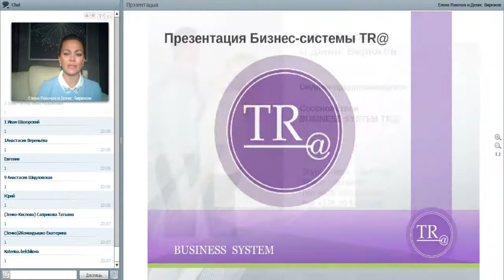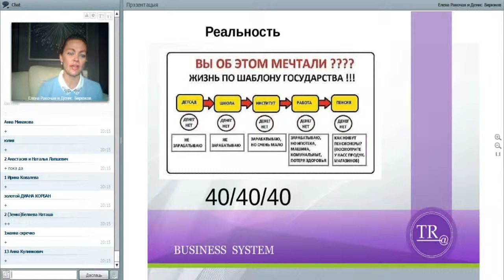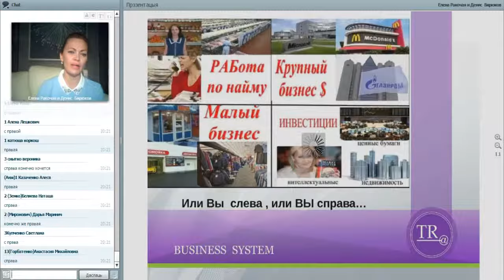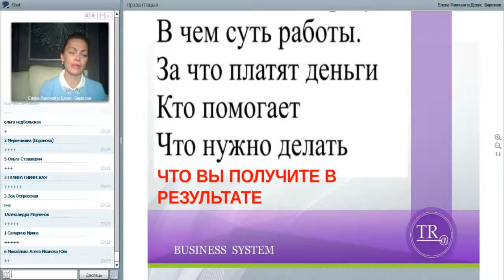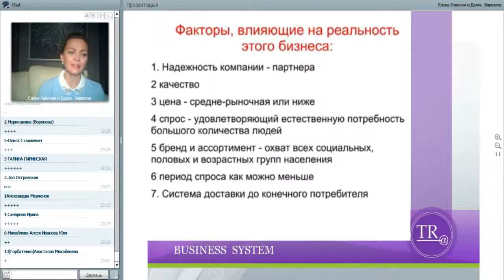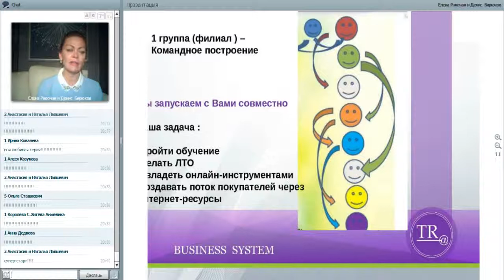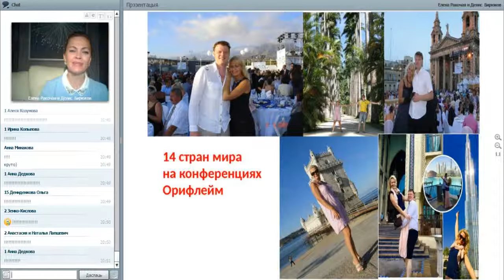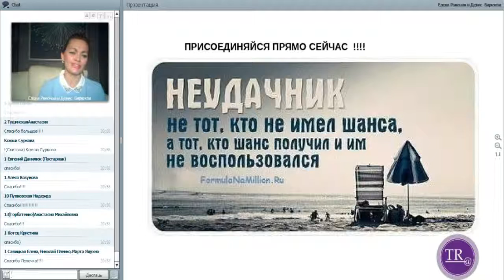Суть Бизнеса он-лайн. Елена Ракочая.